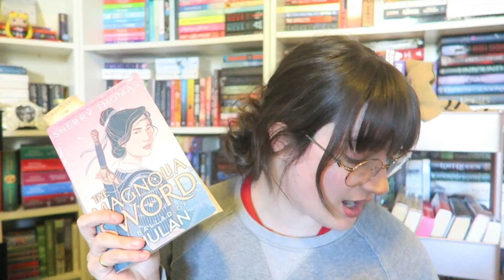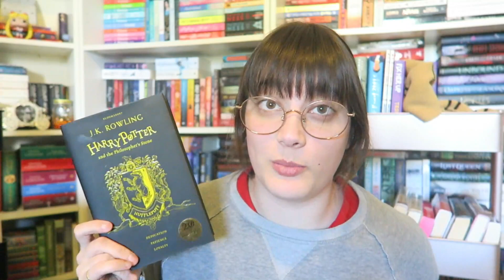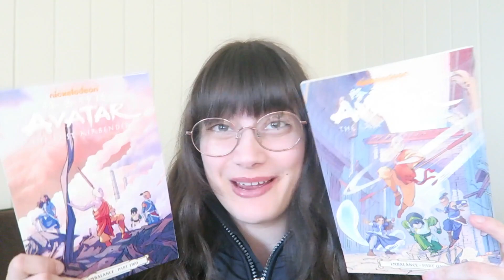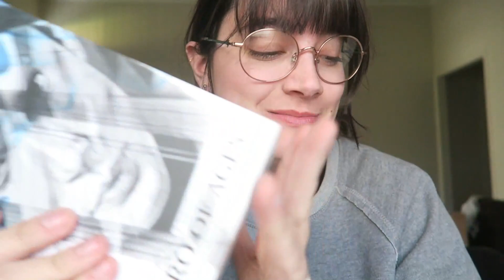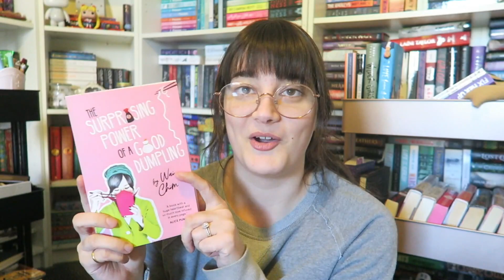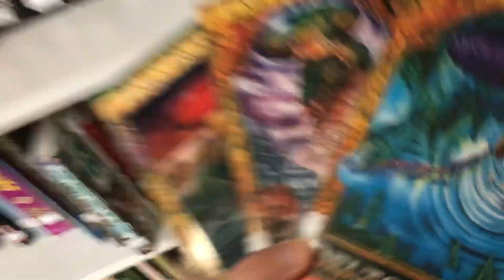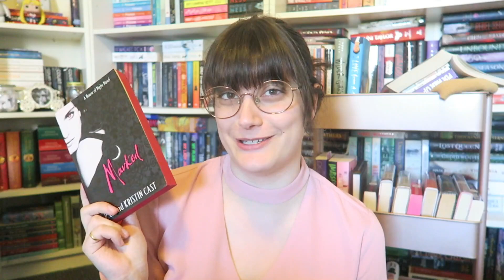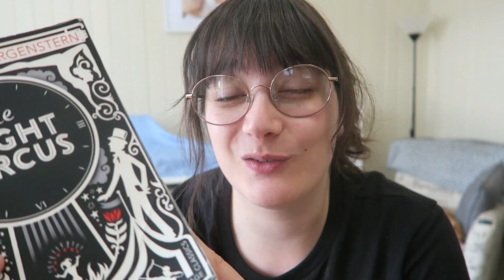the night circus, a used book haul, an adorable baby & newts week 3!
Thank you so much to Kelsey and my unknown gift giver for the presents!!!

HAPPY READING!